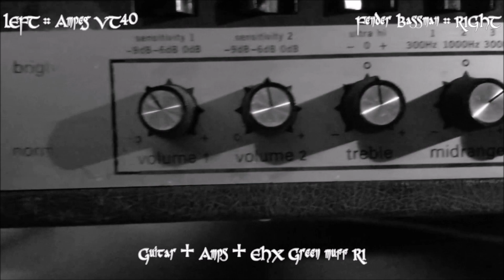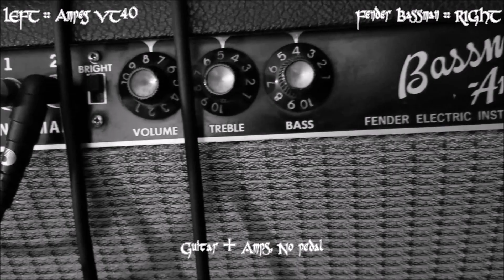Ampeg VT40 vs Fender Bassman :: Stoner-Doom amp battle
BAND : Haunted
SONG : Dayburner
BUY THEIR STUFF !

Both amps through a two notes Torpedo Captor
EHX Big Muff green reissue (VOL : max    Sustain : 0     Tone : 0)Torpedo Wall Of Sound : cab 1960 with v30 with ribbon mic